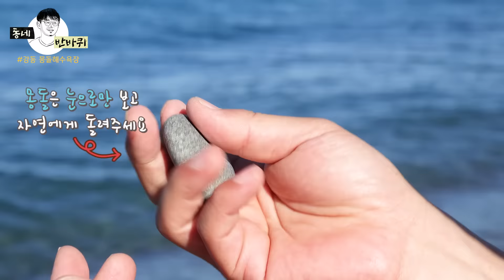울산에서 즐기는 당일 여름휴가 코스(몽돌해변&물회)ㅣ동네반바퀴 ep.14ㅣ정자동 편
00:00 미리보기
00:10 강동사랑길 4코스 우가항
04:26 강동사랑길 4코스 금실정
05:22 강동 몽돌해변
06:49 물회
10:28 쿠키